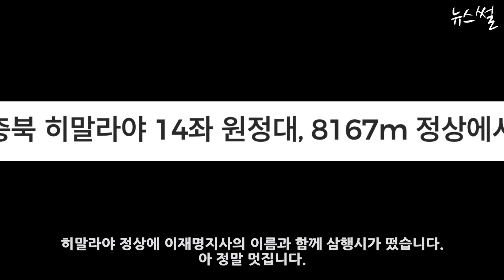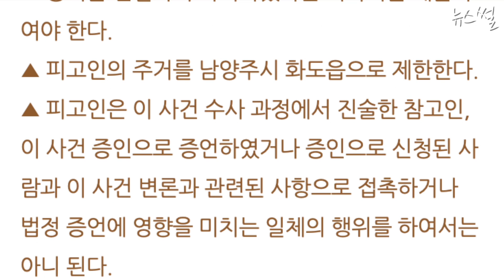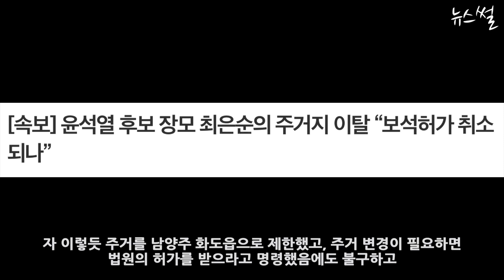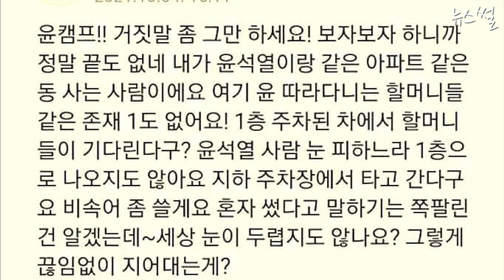히말라야 정상에 이재명 떳다! 윤석열 아파트 주민 폭로 충격!